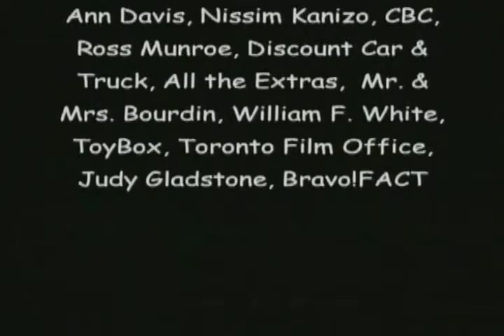Jelly Beans (Short Film) -Bravo!fact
Coming together to celebrate European films - every year 300 new European film projects are supported by MEDIA